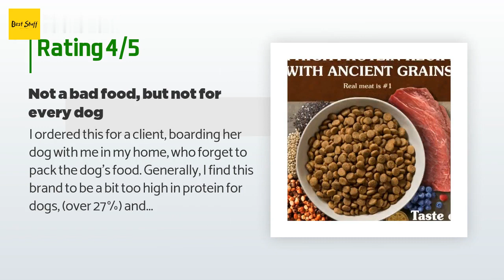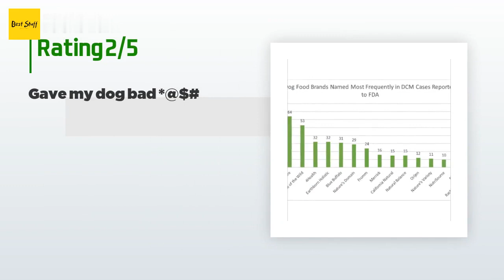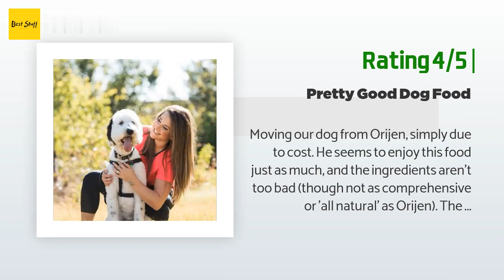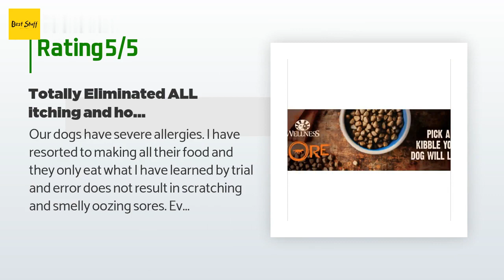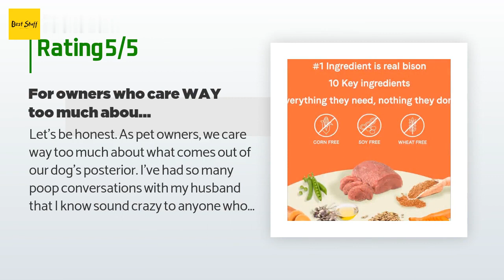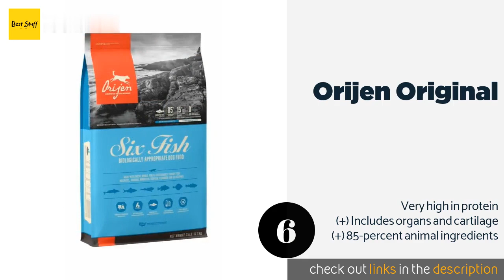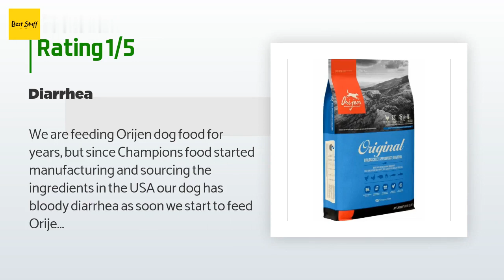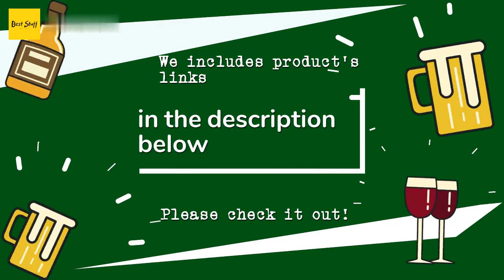🌵7 Best Grain Free Dog Foods 2020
1 - Taste Of The Wild High Prairie:
✅ Amazon US
🌏 Amazon International

2 - Blue Wilderness Duck:
✅ Amazon US
🌏 Amazon International

3 - Nulo Senior Trout And Potato:
✅ Amazon US
🌏 Amazon International

4 - Wellness Core Natural Original:
✅ Amazon US
🌏 Amazon International

5 - Canidae Pure Elements:
✅ Amazon US
🌏 Amazon International

6 - Orijen Original:
✅ Amazon US
🌏 Amazon International

7 - Wellness Simple Turkey And Potato:
✅ Amazon US
🌏 Amazon International